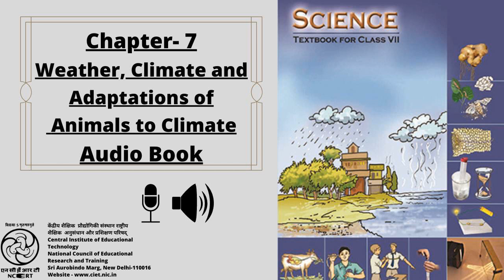Chapter 7 Weather, Climate and Adaptations of Animals to Climate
This is an Audio Book in Science for Class 7